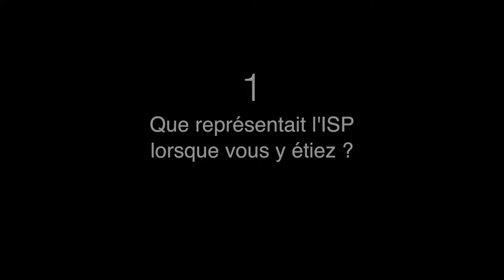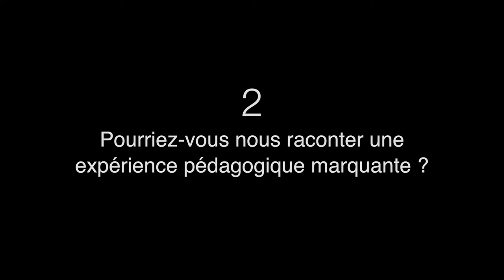ENTRETIEN AVEC EDMOND VANDERMEERSCH